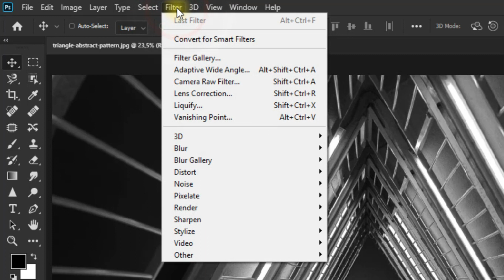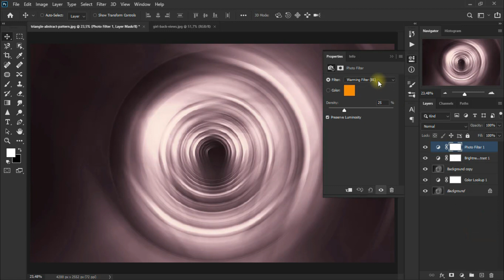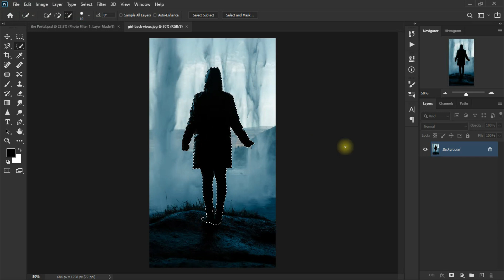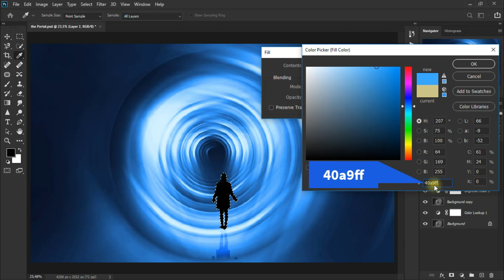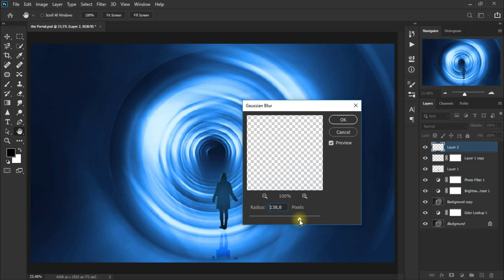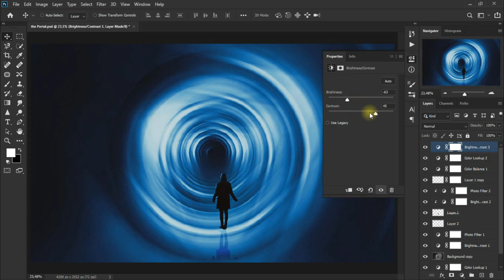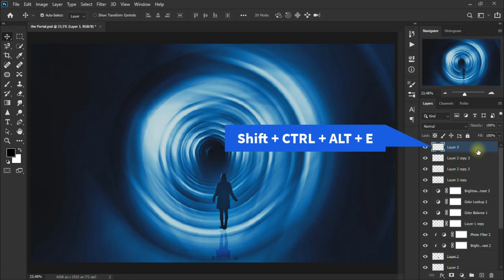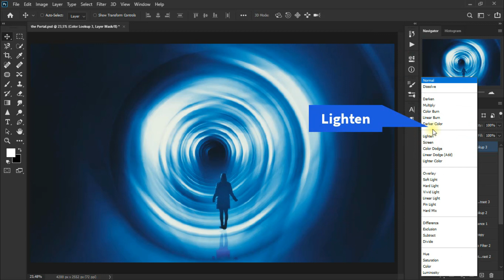the Portal | Photoshop Photo Manipulation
Photoshop photo manipulation tutorial on how to create a minimalistic photo editing effect that is a bit futuristic and has been practiced in stages in this video.

For the color, I used light blue. You can also choose your own favorite color when making it.

Enjoy friends :) and have a lovely weekend

images resource:
~ Girl back views
~ triangle abstract pattern (stairs)

About this artwork:

"Life is mysterious in every way"

Captivating digital artwork that takes viewers on a mesmerizing journey into a mystical world. Through expert photo manipulation, blends multiple photographs to create a surreal scene centered around a vibrant portal.

and salam (: peace